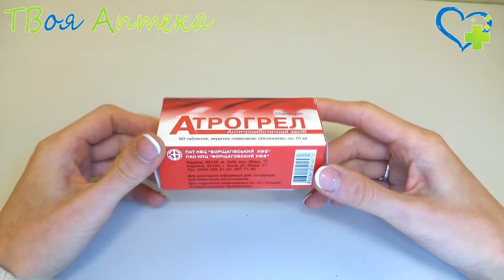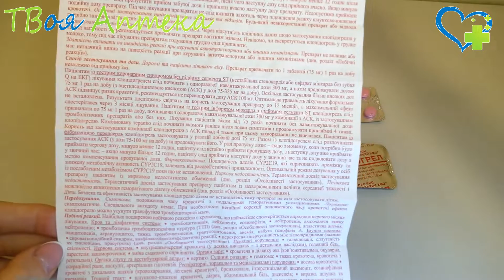Атрогрел таблетки - показания, описание, отзывы (клопидогрел - Clopidogrelum)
Применяется Атрогрел для профилактики проявлений атеротромбоза:

- у особ, перенесших инфаркт миокарда, ишемический инсульт при диагностированном поражении периферических артерий (атеротромбоз сосудов, поражение артерий нижних конечностей);

- у особ с острым коронарным синдромом: без подъема S—T (не-Q-инфаркт, нестабильная стенокардия), в т.ч. у особ, которые перенесли шунтирование в ходе проведения коронарной ангиопластики; с подъемом S—T (в комбинации с ацетилсалициловой кислотой).

Также Атрогрел показан для профилактики тромбоэбмолических, атеротромботических событий при фибрилляции предсердий.

В эти периоды Атрогрел не назначают.

❤️ Внимание!